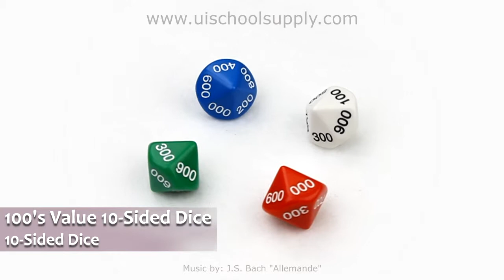100's Value 10-Sided Dice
sells dice! Featuring the ten sided dice with 100's values (000, 100, 200, 300, 400, 500, 600, 700, 800, 900). Comes in all the colors you see (white, red, green, and blue.)

Did you lose a die to one of your favorite games? Do you play a game where it requires a lot of dice? Have you created your own game that requires dice? Utah Idaho Supply has everything you need!

Come visit us at one of our locations, or check us out online: